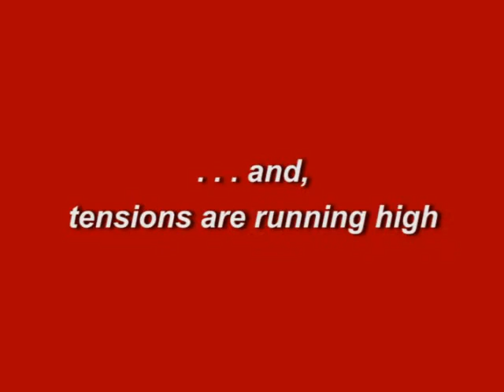WLSN Coaches' Charity Challenge 2012 Promo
WLSN's own Barrett Cohen is preparing to take on Coach Ken Handley in a hockey shootout on January 9, 2013.  It will be during the first intermission at the Cyclones' game at US Bank Arena.  And if you are wondering if Barrett is crazy, we're wondering the same thing!